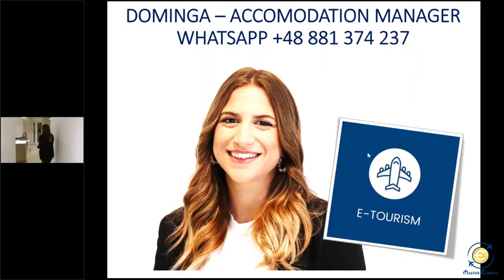Appartamento Executive a Varsovia Aparthotel